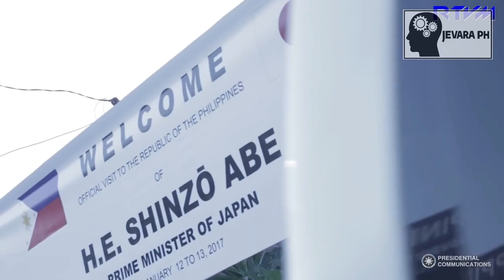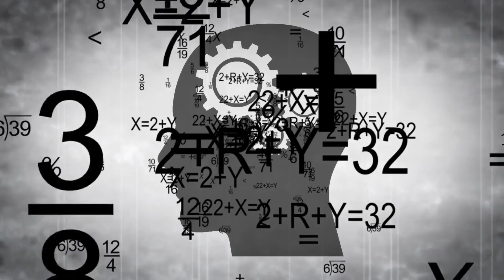GRABE TO! Makasaysayang PAGBISITA ni PRIME MINISTER SHINZO ABE sa BAHAY ni PRES. DUTERTE | Jevara PH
BALIKAN natin ang MAKASAYSAYANG PAGBISITA ni JAPANESE PRIME MINISTER SHINZO ABE sa DAVAO CITY at sa mismong BAHAY ni PANGULONG DUTERTE .. Panoorin natin kung papaanong MAINIT na TINANGGAP ng mga PILIPINO ang PRIME MINISTER ng JAPAN ..